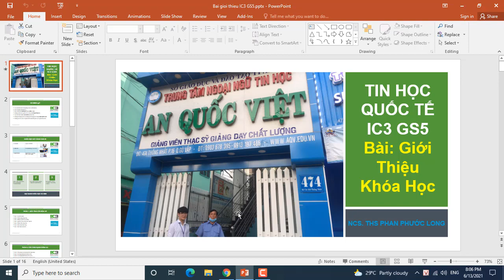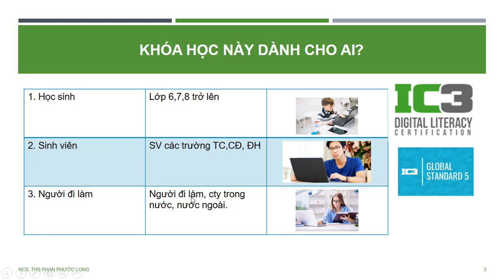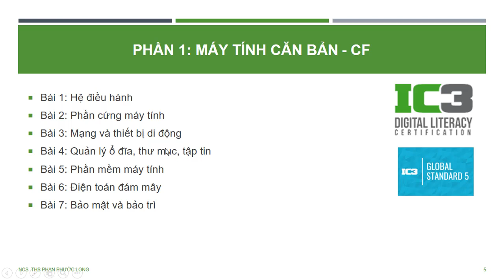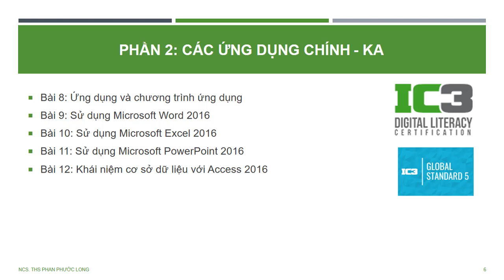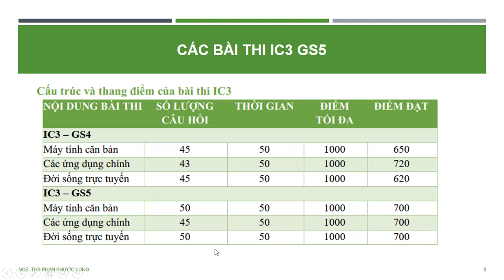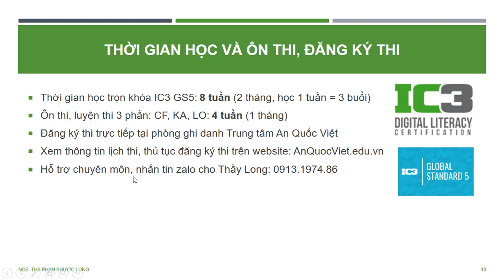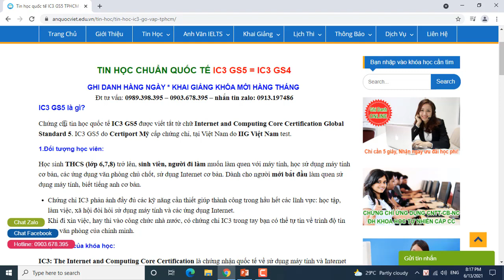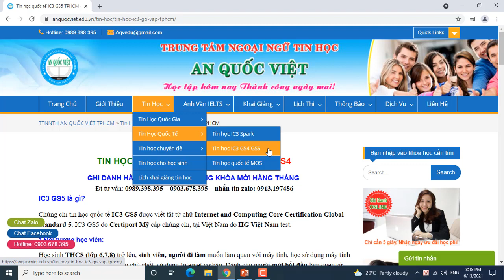IC3 GS5 là gì | Tin học ic3 gs5 | TTTH AN QUỐC VIỆT TPHCM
Tin học quốc tế IC3 GS5 là gì? Tìm hiểu khóa học ic3 gs5 tại trung tâm tin học An Quốc Việt. Hướng dẫn học IC3 GS5.
ThS. Phan Phước Long Official
TTNNTH AN QUỐC VIỆT TPHCM
Đc: 474 Thống Nhất, P.16 Q.GV -Đt: 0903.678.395
Cslk: 330 Thống Nhất, P.16 Q.GV -Đt: 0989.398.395
Mời bạn xem thông tin các khóa học trên: AnQuocViet.edu.vn